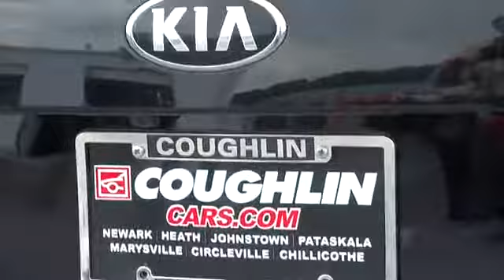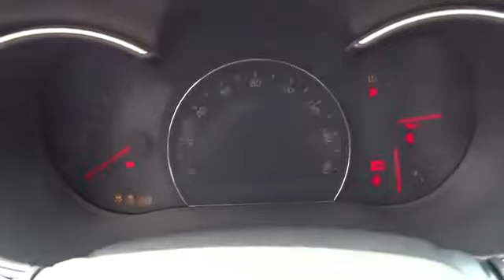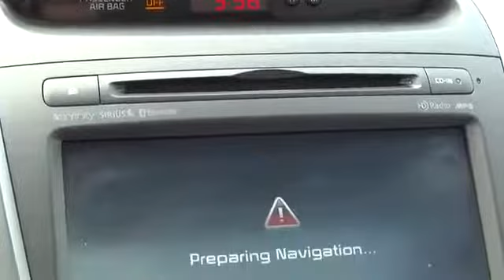Fantastic Whip Last Chance WorldWide Promo